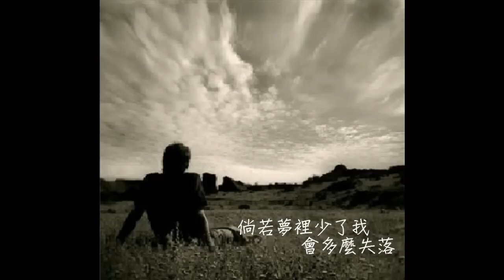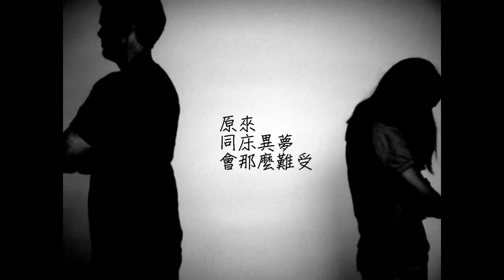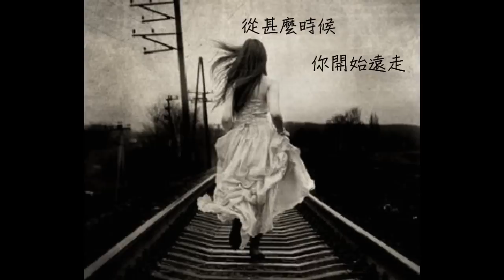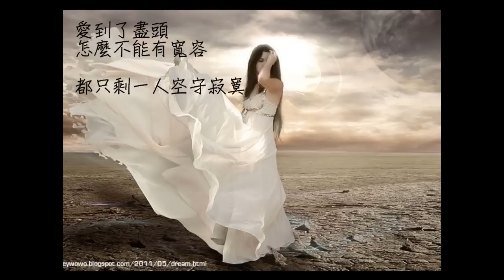盡頭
2011/08/16 完成作曲部分, 而三天前買了錄音卡後才開始編曲部分, 有些音準, 拍點的問題 還請大家多多包涵0.0, 喜歡的話　就用力推吧 lol